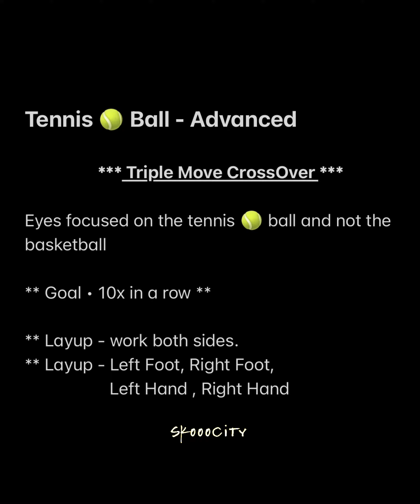Tennis Ball - Advanced - Triple Move - CrossOver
Triple Move  - CrossOver

Eyes Focused on the Tennis Ball and NOT the Basketball

** Goal  - 10x In A Row Stationary

** Layup - work both sides.
** Layup - Left Foot, Right Foot,
                   Left Hand , Right Hand